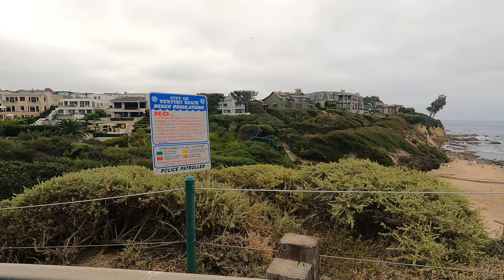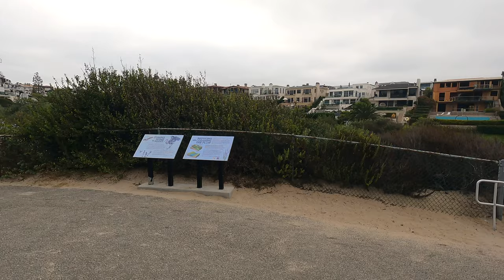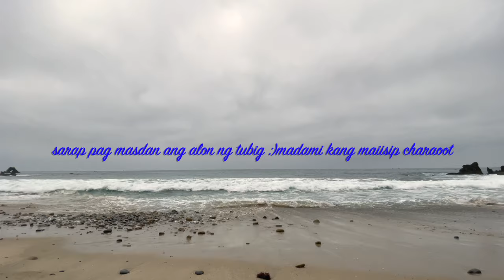CORONA DEL MAR BEACH,CALIFORNIA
We dream in colors borrowed from the sea.
glad we have a refreshing air:) I wish and hope we have a peace 🐶